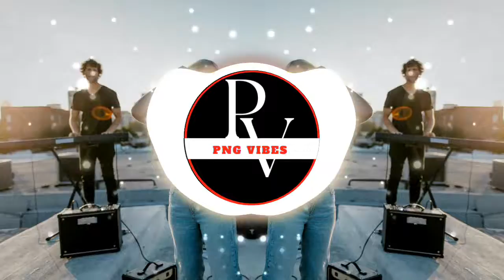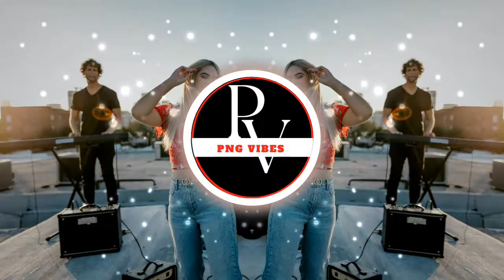SPENSAAH FOR YOU 2022 SIRAN JAM REMIX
Put those Head Phone On, World's Pressure Off & Enjoy.
Let us all strive and vibe together.

1. Create Your Own Professional-Quality Book Covers at an Affordable Cost
6. ⚡The Ultimate Keto Meal Plan⚡ Make $37 AOV With A $1 Sale
8. Home Doctor – BRAND NEW!
9. Dominate The Male Enhancement Niche Today with Aizen Power
11. Online course about making Money on YouTube

Visuals made using and by creators